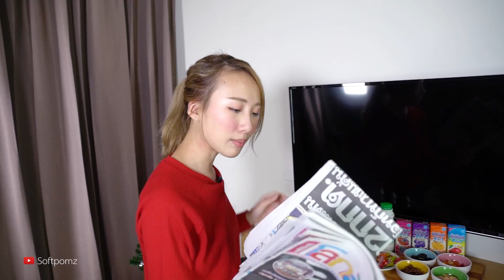ทำขนมง่ายๆ: เมนูไอติมนมเปรี้ยวผัดทรงเครื่อง!! Homemade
คลิปนี้ซอฟมีไอเดียทำของกินที่คุ้นเคย ให้ทั้งสนุกทั้งอร่อยยิ่งขึ้นไปอีก จะเป็นยังไงนั้น เราไปดูกันเลยยย 😃

หากใครมีไอเดียในการทำขนมสนุกๆ สามารถคอมเมนต์แชร์กันได้ที่ใต้คลิปเลยค่า 😃